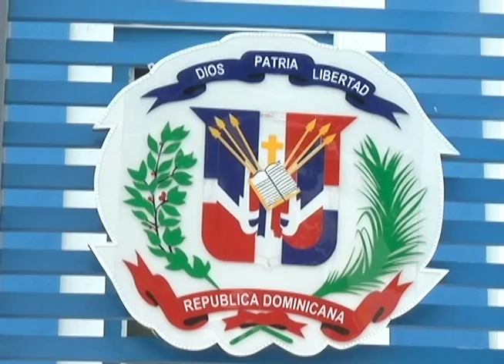Mata Esposa 1308 9pm logan jimenez